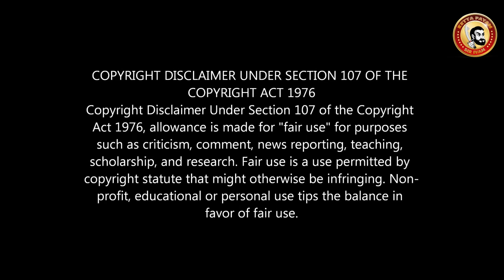Pakkiri Movie Review | Dev Patel Troll | Dhanush Troll | Indian மொக்க Hero யாரு?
Dev Patel எல்லாம் ஒரு இந்தியா நடிகனா?
"பக்கிரி" = Bomb பக்கிரி

Pakkiri Public Review | Dhanush | Pakkiri Movie Review | The Extraordinary Journey of the Fakir